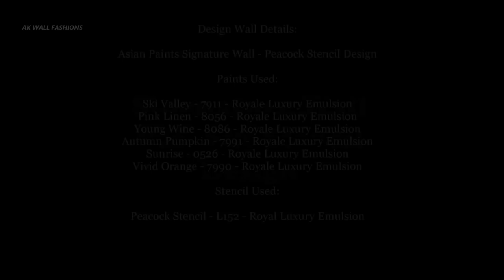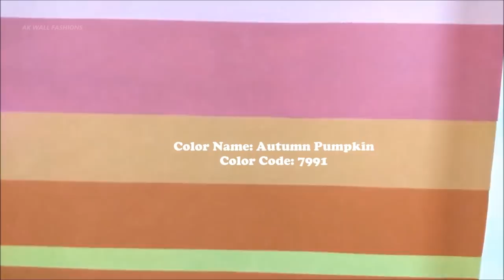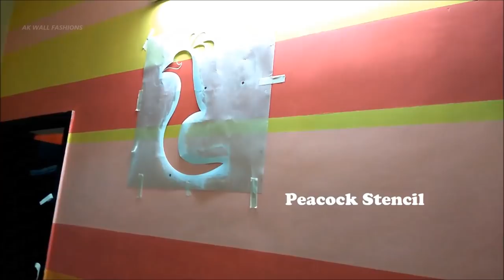🎨 Asian Paints Signature Wall - Peacock Stencil Design || Interior Design 🎨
Name: Sasi
Work Location: Chennai Only

Materials Used:

Design Wall Details:

Asian Paints Signature Wall - Peacock Stencil Design

Stencil Used:

Peacock Stencil - L152 - Royal Luxury Emulsion